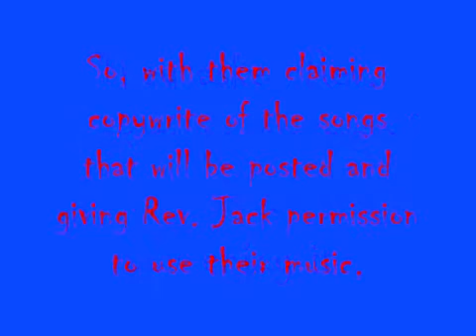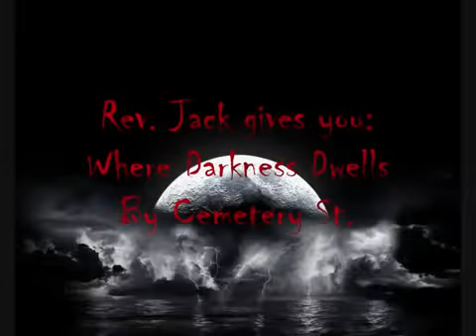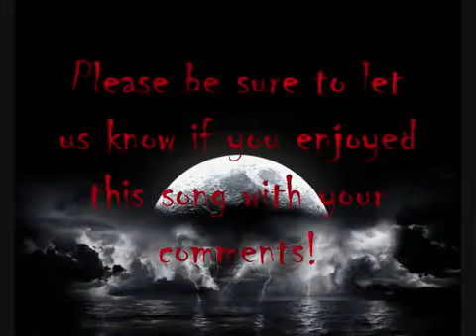Where Darkness Dwells